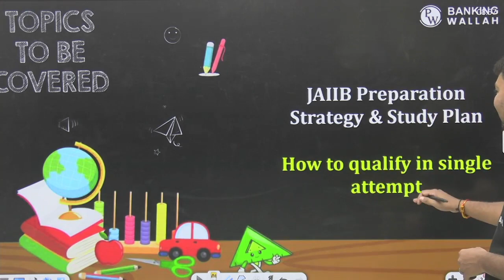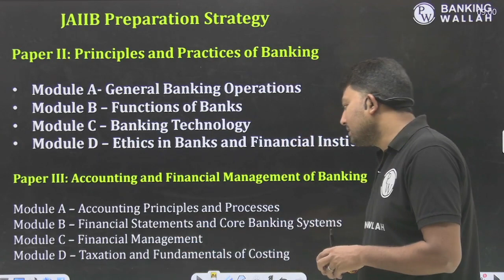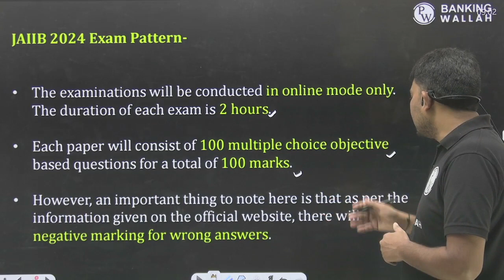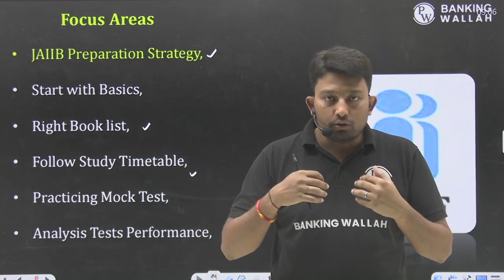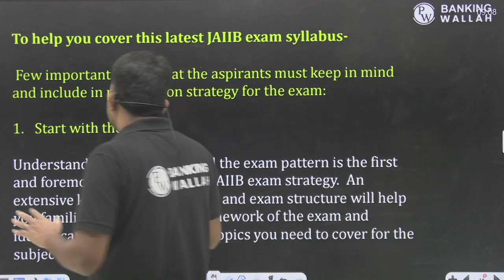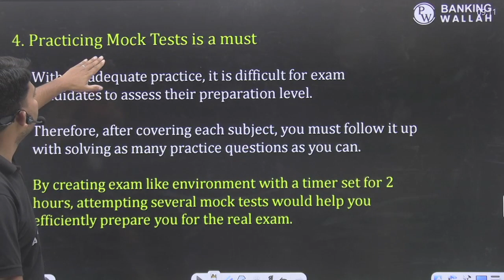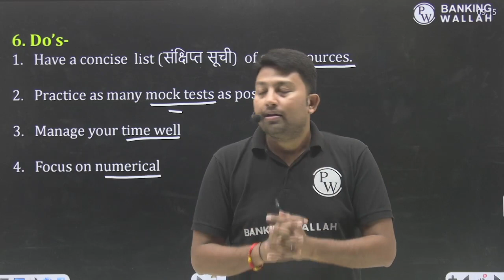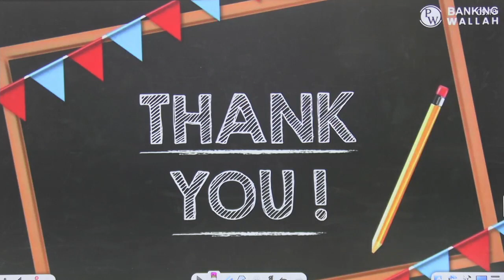सिर्फ 2 घंटे Daily पढ़कर JAIIB EXAM Crack करने का MASTER PLAN | JAIIB Exam Preparation Strategy 2024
सिर्फ 2 घंटे Daily पढ़कर JAIIB EXAM Crack करने का MASTER PLAN | JAIIB Exam Preparation Strategy 2024 | JAIIB Exam Strategy 2024 | JAIIB Exam 2024 | Complete Guidance
📌Target JAIIB Exams with Our Courses